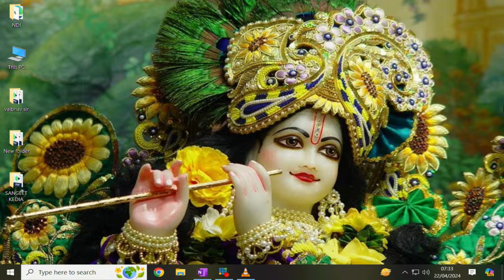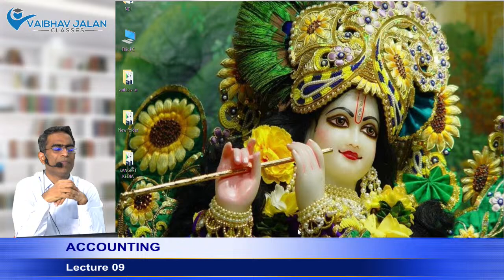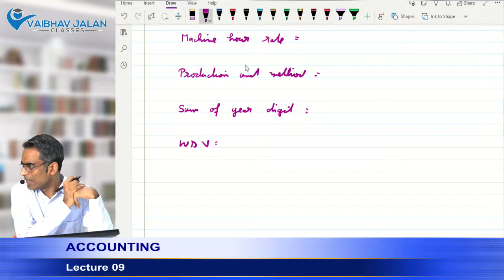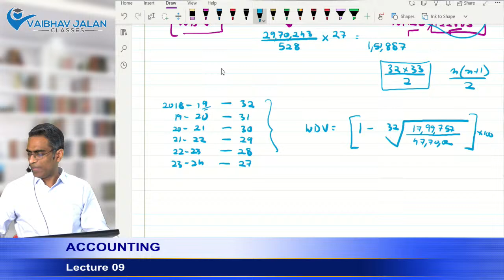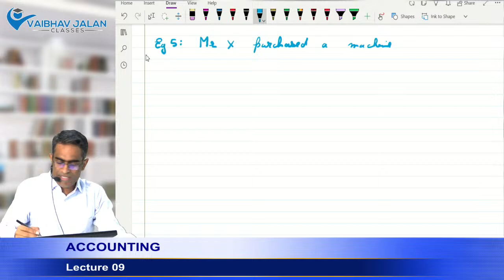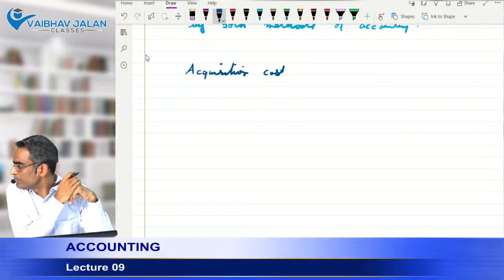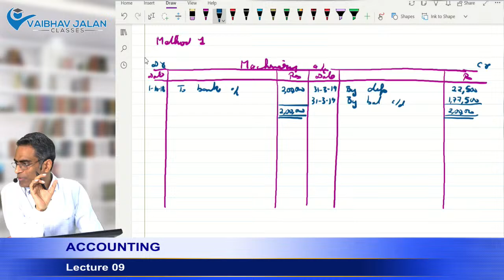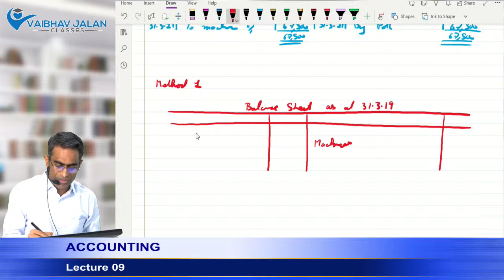CA Foundation | Accounting | Lecture 9 | New Syllabus for September Exams